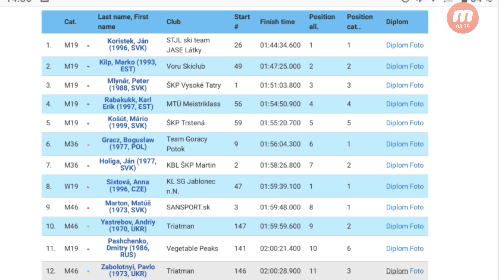Biela Stopa 2020 Ua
Last Euroloppet 19-20 in Skalka-Kremnica, Slovakia. 07.03.20
Two ukrainian racers trip